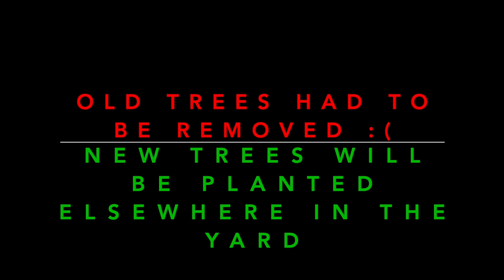Best Way to remove Tree Stump ? Meet The Beast!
We are busy with our new home, several projects. This video captures tree removal process, grinding out stumps, fastest way to remove large stumps! This machine is a beast, had fun filming it and hope you like it too.